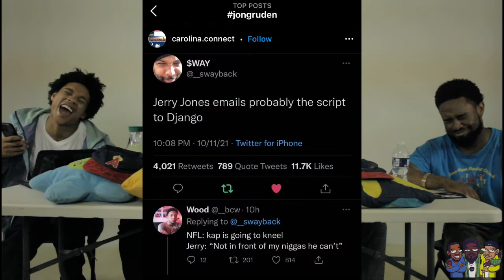Episode 95|“Uber Everywhere”|The 804 Podcast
Episode 95 of The 804 Podcast featuring Nic, Jesse, and Alex. This week we have our special guest artist, Karmah!!! Karmah and the guys talk about how he got started in music, ask about his his brand ArtGoonz, talk Fury vs Wilder III , recap NFL WEEK 5 and more!!!

HUGE SPECIAL THANKS TO KARMAH!!!

Shoutouts!!!

Follow the guys on IG
Alex @solo_alford
Nic @ncarter04

This channel was started by Alex and Jesse. We are just 2 guys trying to learn how to make a good films and do some acting as well. Please give positive feedback